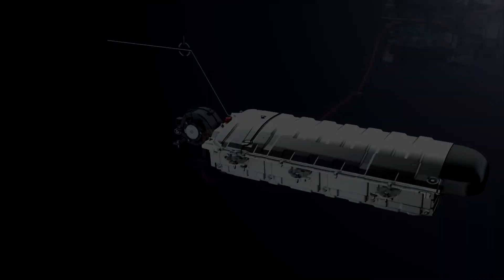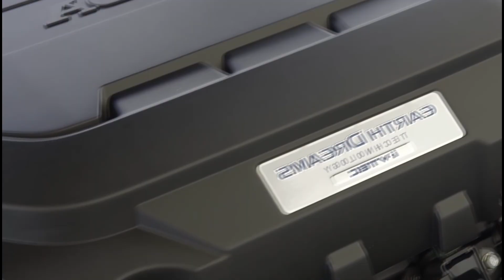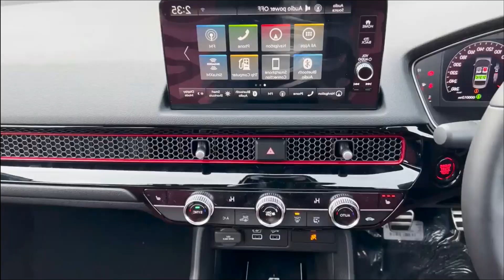POR ESTO HONDA es SUPERIOR a TOYOTA!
¡Gracias!